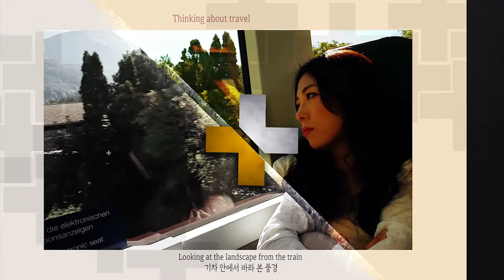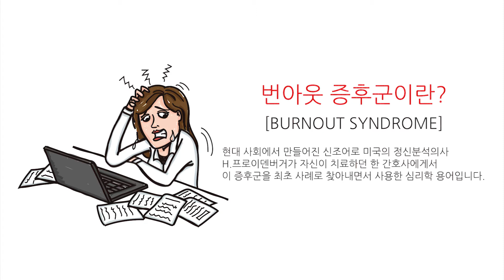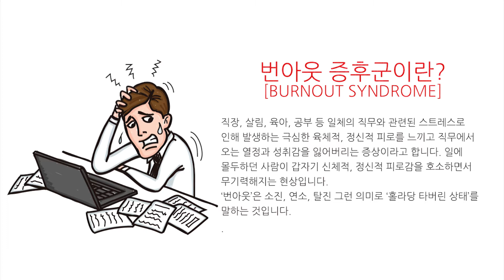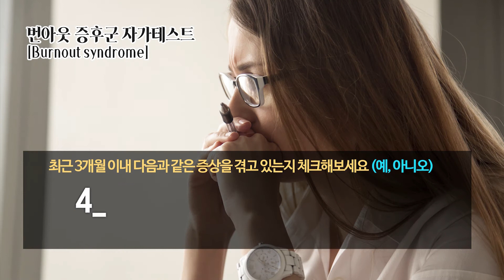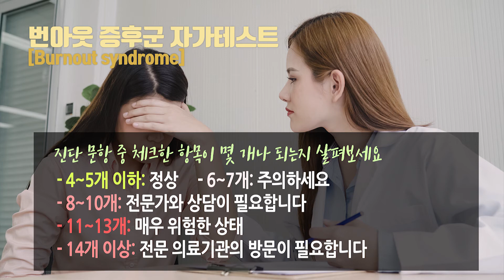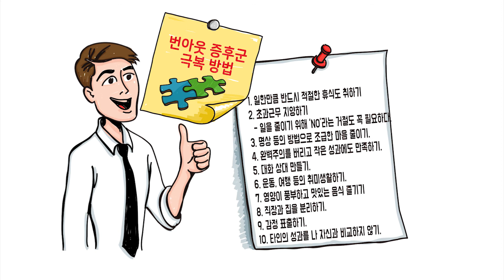번아웃 증후군 자가테스트ㅣBurnout syndromeㅣ번아웃 증후군 극복방법|무기력증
현대의 편리는 어디까지인지... 몸은 편해졌지만, 정신은 오히려 더 많이 혹사당하고 있는 게 아닌지...

배우 정해인씨도 번아웃 증후군을 경험했다고 한 인터뷰에서 고백했어요. 바쁜 현대인들이라면 한 번은 거쳐갔을지도 모를 번아웃 증후군!

일에 대한 끝없는 만족을 위해 자신을 활활 태운사람이라면 한 번쯤은 테스트 해보시길 권유합니다! 아무래도... 다들 경험을 한 적이 있으리라 예상되고, 마지막에 번아웃 증후군 극복방법도 있으니 꼭 시도해보세요.

Track : A Lady on the Coach